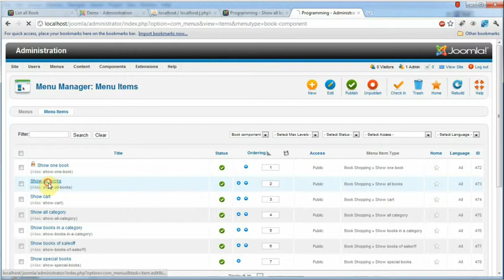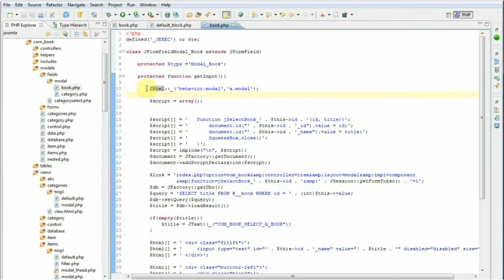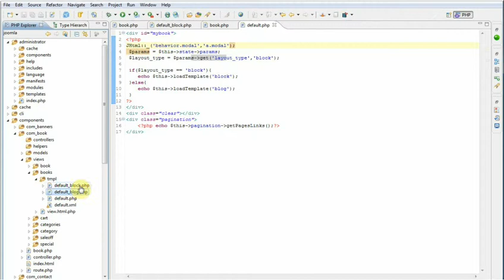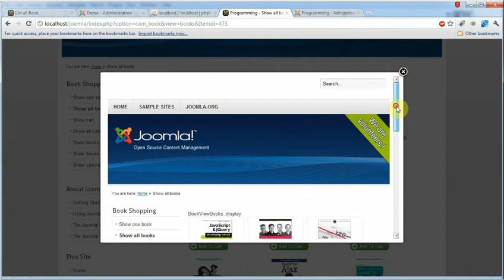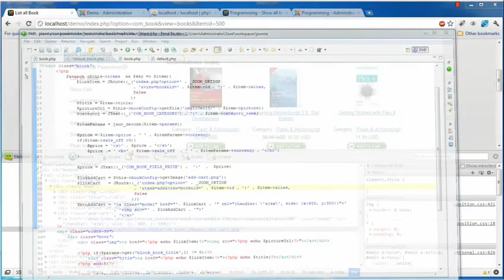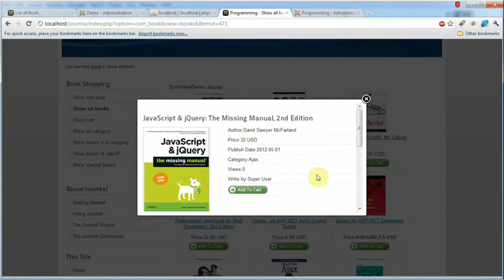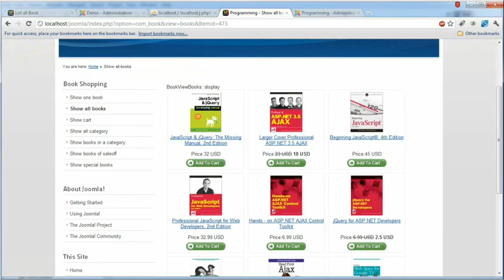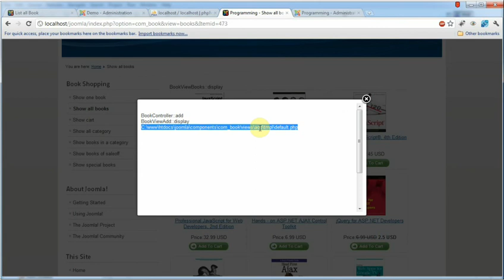Lập Trình Joomla - Bài 140: Chức Năng Đặt, Mua Hàng Và Giỏ Hàng 02